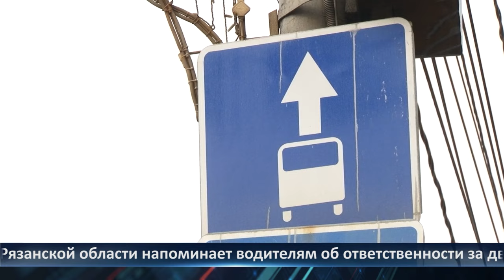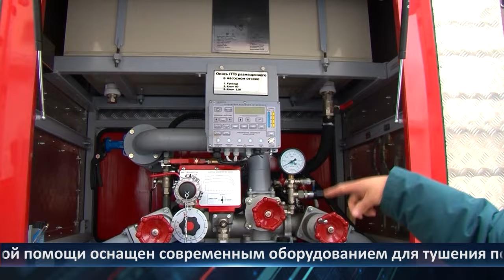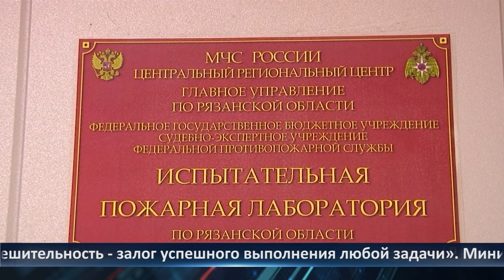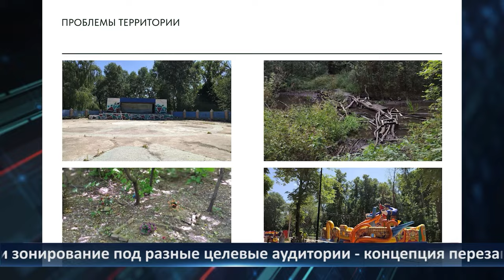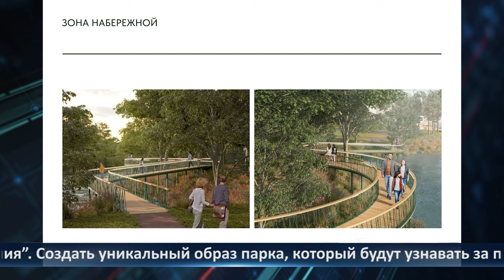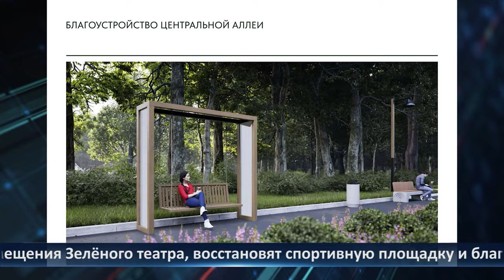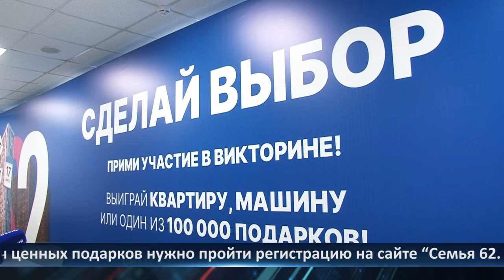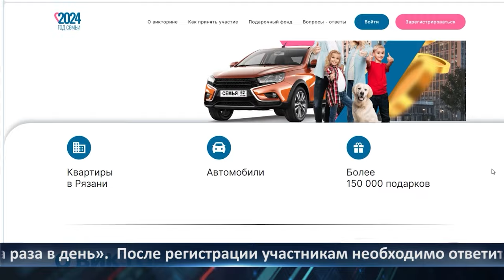Неделя Города - новости Рязани 15.03.2024